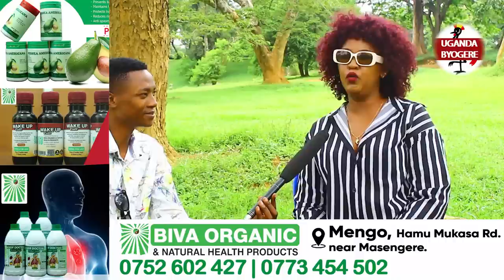EBINTU BIZIBU ! TARAH YASABA KATONDA OMUWE OMUSAJJA OMUTUFU GWEYAFUNA YALI AMUSADAKIDDE BENIN PART 1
UGANDA BYOGERE//KAKALAAMU